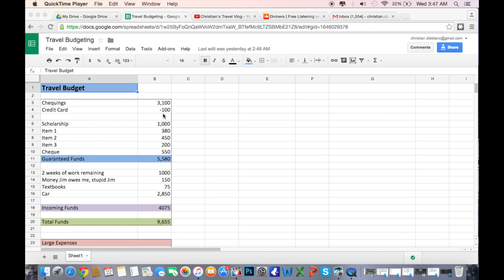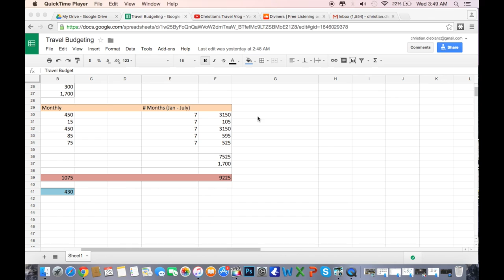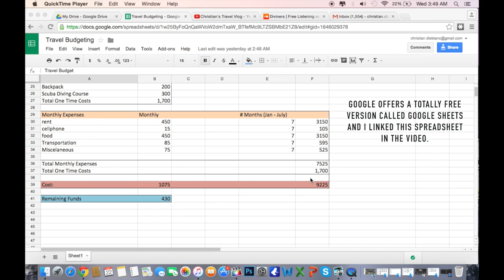HOW TO TRAVEL THE WORLD ON A BUDGET!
Hey guys! This video explains how I travelled all around Asia for 10,000 USD. I saw 10 countries over 7 months and it was the best time of my life.

Get a FREE guide to Bangkok and much more!

Instagram LostLeBlanc
SnapChat LostLeBlanc
Twitter LostLeBlanc

The video is broken down by:
1. My Story
2. HOW TO AFFORD
3. HOW TO PLAN
PS. The SE Asia Cost list didn't upload properly for some reasons. So here they are for Mobile viewers who did not see my annotations.

unlimited cellphone data plan 5-12 usd
hostel accomadations 3-8 usd
local meal (rice chicken) 1-4 usd
western food 5-15 usd
beer! 1-2 usd
beer at bar 3-7 usd
shirt 2-7 usd
elephant print pants 5-7 usd
local flight one way 30-75 usd
bus 10-20 usd
sleeper bus/train 28-35 usd
20 minute cab (always ask for meter!) 4-5 usd
stereotypical rice picking hat 3-4 usd
water bottle .5-1 usd
coffee .75-1 usd
ticket into temple 5 usd